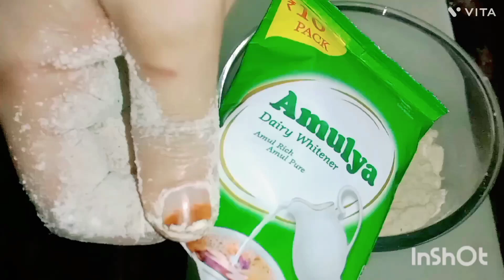5 minutes recipe | Bina gas jalaye 5 minute me banane wali barfi recipe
5 minutes recipe | Bina gas jalaye 5
minute me banane wali barfi recipe

5minutsrecipe#binagasjalayebarfirecipe#barfirecipe#

raksha bandhan & Diwali special recipe